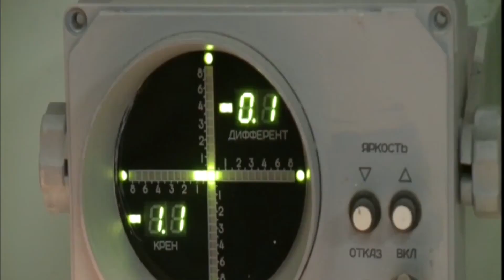Tàu chiến Nga dội tên lửa vào IS